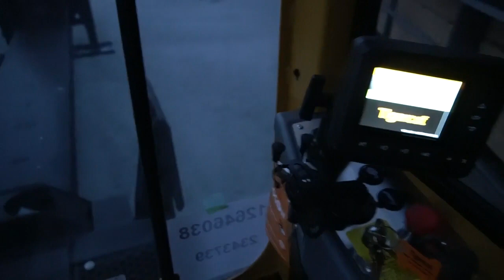2022 TIGERCAT 234B For Sale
2022 Tigercat 234B Knuckleboom, BRAND NEW  2022 234B knuckleboom with NEW 2022 CSI 264 Ultra Delimber, Almost ZERO hrs. Has hydraulics for buck saw, 32' boom, Enclosed cab w-A/C, suspension seat, Joystick Controls, AM/FM/CD/CB Radios, MD3 Monitor lights in cab, Tigercat LG5057T Continuous rotation grapple, NEW 2022 Pitts KB48 extra heavy loader trailer w-hyd. landing gear. Includes Tigercat warranty: 3yr./6000 hr. structural, 2 yr./2000 hr. engine, 2 yr./4000 hr. hydraulic, 1yr./2000 hr. other, CSI Delimber Warranty: 6 month